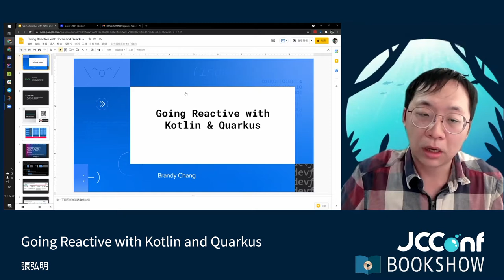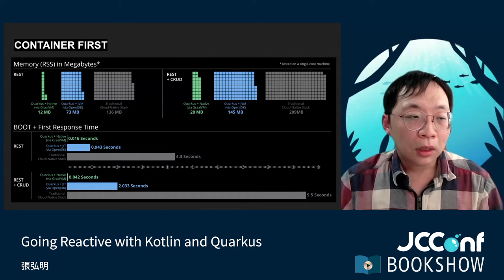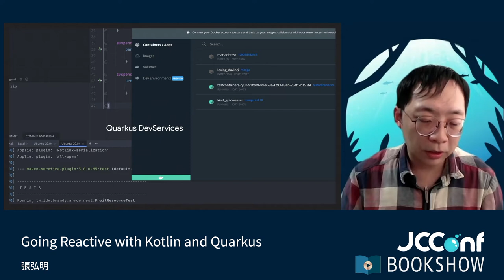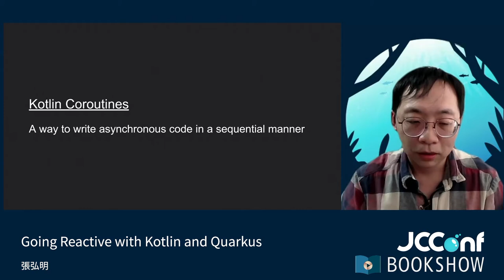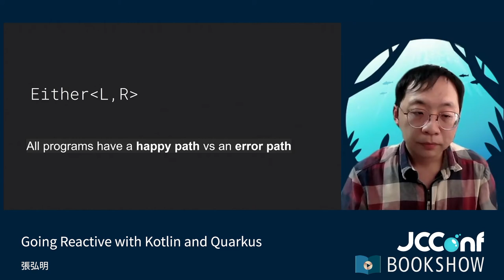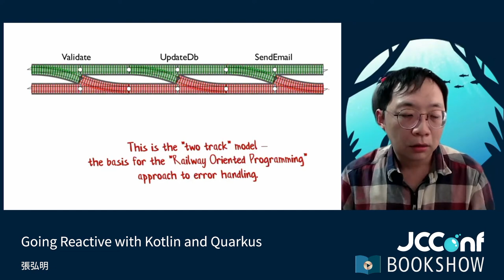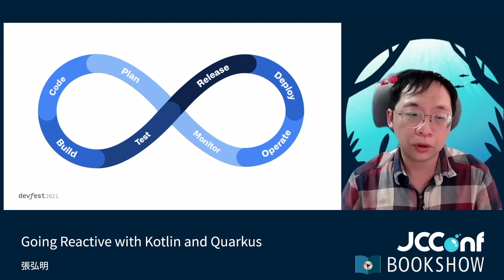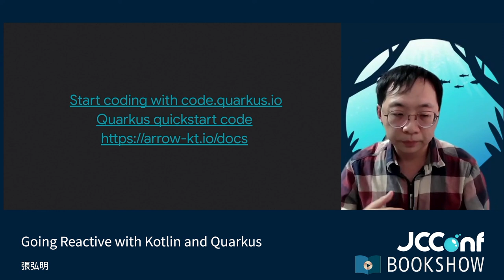401 07 Going Reactive with Kotlin and Quarkus By 張弘明